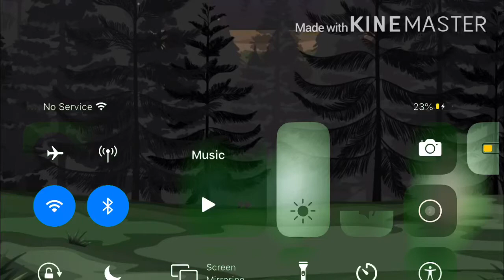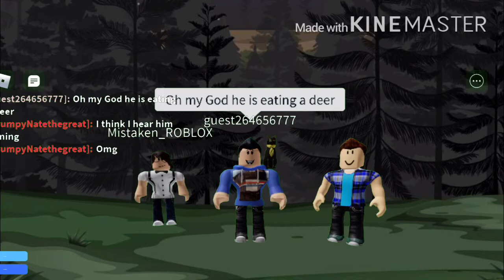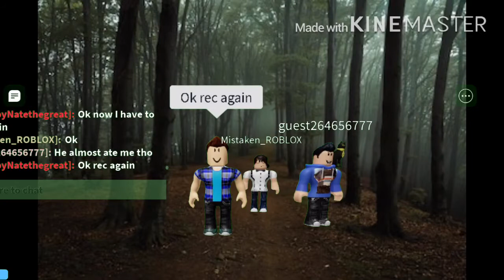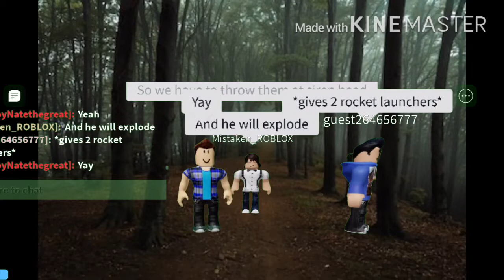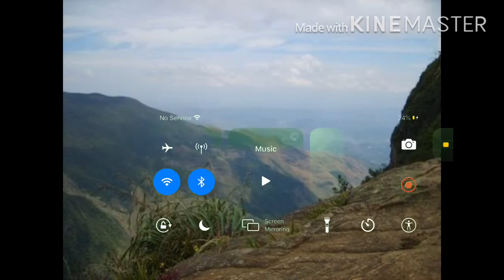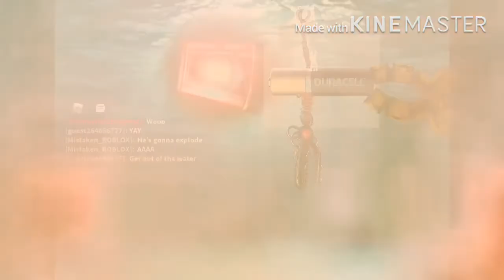Roblox horror movie: siren head (my first roblox movie)